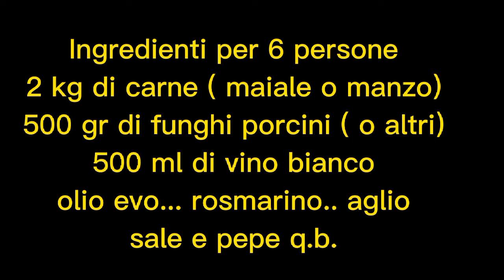Arrosto di maiale con funghi porcini ( un buon secondo ricco di sapori)